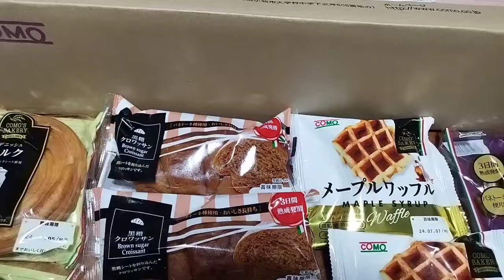2024年度 コモ株主優待 とうとうパンの数が減ってしまった（（泣））でも感謝感謝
2024年度　コモ株主優待　とうとうパンの数が減ってしまった（（泣））でも感謝(感謝)